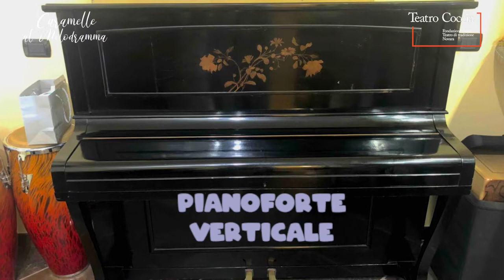CARAMELLE AL MELODRAMMA. PUNTATA 6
Corinne Baroni e Roberto Recchia in questa sesta puntata parlano del pianoforte in compagnia del Maestro Riccardo Bisatti.